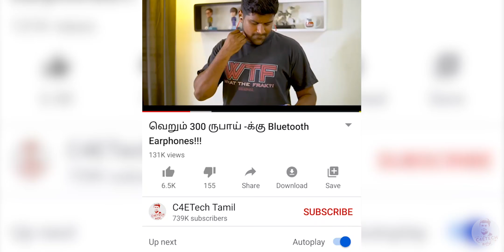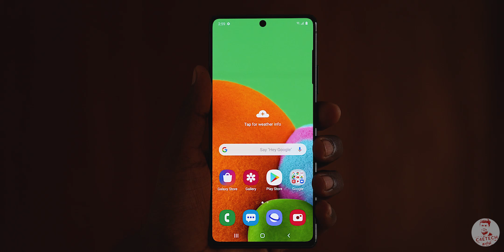Samsung Galaxy S10 Lite - பேரு லைட்டு ஆனா போன் வெயிட்டு! + Giveaway (தமிழ்)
இந்த வீடியோவில் Galaxy S10 Lite பற்றி பார்ப்போம்.

Samsung is gearing up to launch the Galaxy S10 Lite in India soon, so, in today’s video, I am gonna share with you guys a quick sneak peek at what this newest release from Samsung is and what’s important about it.

The S10 Lite comes with a 6.7 inch Super AMOLED Display with FHD+ resolution. Like the Galaxy Note 10 and Note 10+, we have an Infinity-O panel here. It’s a flat panel this time and the punch hole houses a 32MP selfie shooter. The fingerprint sensor remains under the display but Samsung has swapped the ultrasonic one for a more run of the mill optical sensor.

Internally, the Galaxy S10 Lite is powered by the Snapdragon 855 paired with the 6/8 GB of RAM and 128GB of internal memory. The memory can further be expanded via MicroSD.

We also have a 4500mAh battery and it should support 45W superfast charging.

As for cameras, the S10 Lite has a Triple camera setup to the back. We have a 48MP primary camera with Super steady OIS - which is a hardware based stabilization that samsung claims to provide better low light video. This primary camera is coupled with a 12MP ultrawide and a 5MP macro shooter.

The Galaxy s10 Lite comes with Samsung’s One UI 2.0 based on Android 10 out the box.
if you liked my "Samsung Galaxy S10 Lite - பேரு லைட்டு ஆனா போன் வெயிட்டு! Comments are welcome too :)